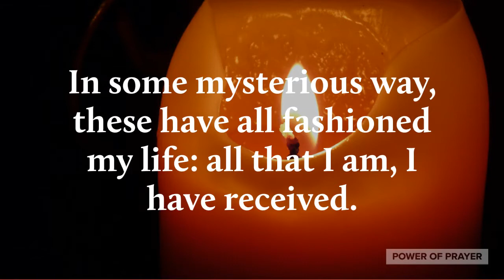Prayer for God Blessing the World | John J. Morris | Power of Prayer | Short Prayer | Quick Prayer